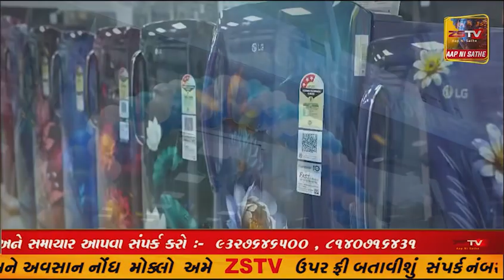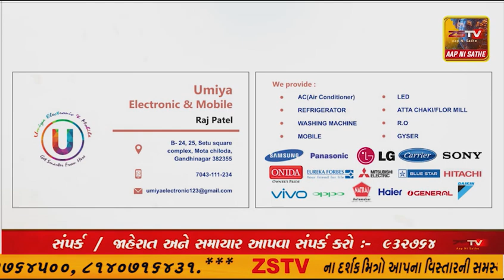બગસરા શહેરમાં શિવાજી ચોક ખાતે રાષ્ટ્રીય શાયર ઝવેરચંદ મેઘાણીની પ્રતિમાને હારતોરા કરી પુષ્પાંજલી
બગસરા શહેરમાં શિવાજી ચોક ખાતે રાષ્ટ્રીય શાયર ઝવેરચંદ મેઘાણીની પ્રતિમાને હારતોરા કરી પુષ્પાંજલી અર્પણ કરી